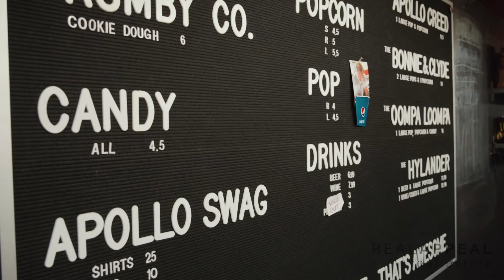Local Highlights: Apollo Cinema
If you want to rent an event space, enjoy some movies, or even talk about your favourite classics; you can visit Apollo Cinemas located in downtown Kitchener. When you move to the area this is just one of the places you can enjoy!